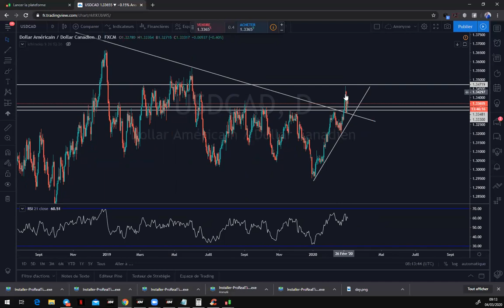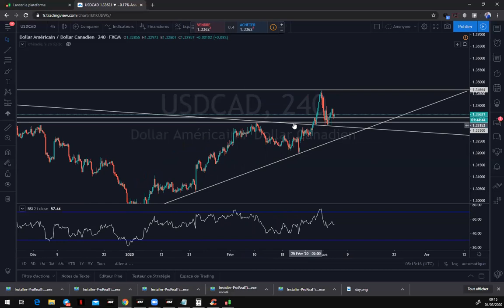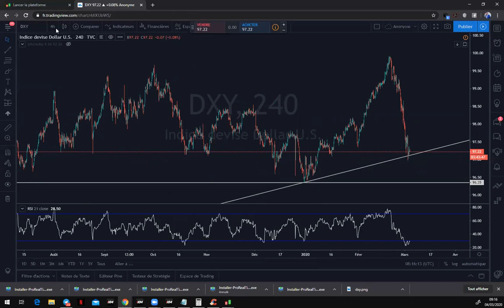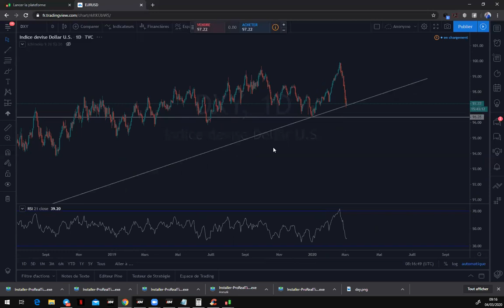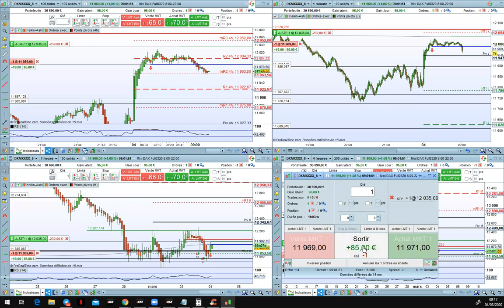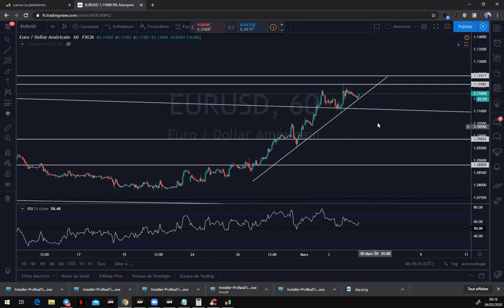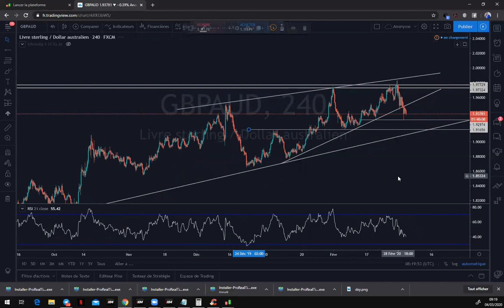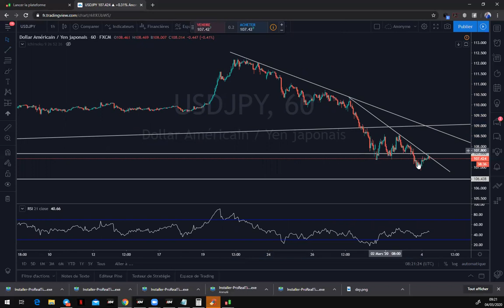CBT GOOD MORNING MARKET DXY EURUSD USDCAD...04 03 2020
Le CBT vous offre:

-Plans de trading analyses techniques

Formation complète au Trading forex indices et matières premières:
-Utilisation des droites de tendance
-Figures chartiste
-Les faces cachées du RSI
-Formation ICHIMOKU

Signaux de Trading VIP CBT

N'hésitez pas non plus à nous ajouter sur les médias sociaux ou à partager nos liens avec vos amis et votre famille qui souhaitent y participer. Liens ci-dessous.